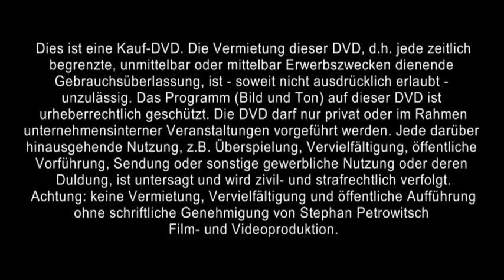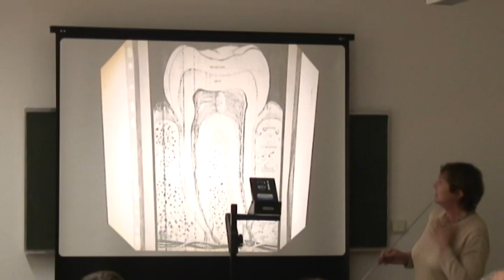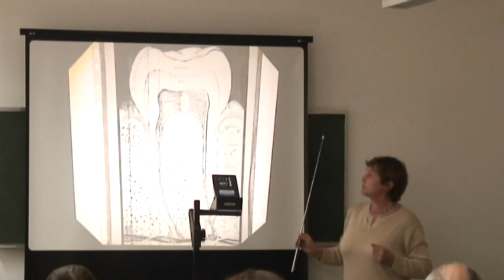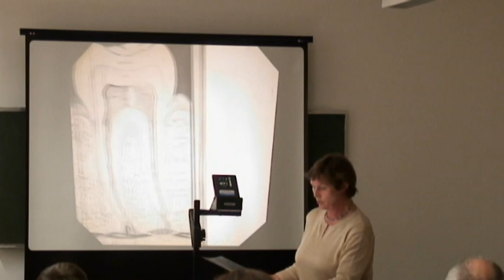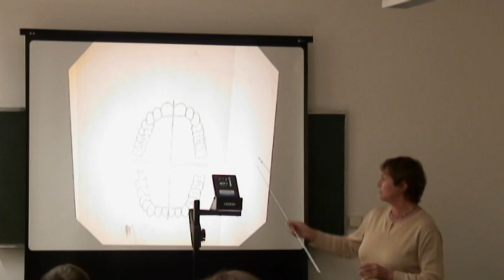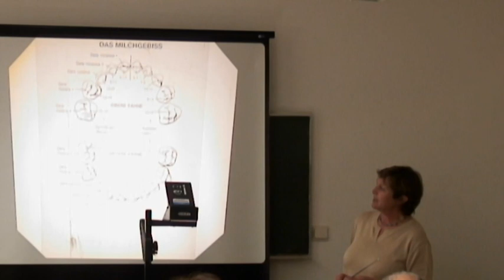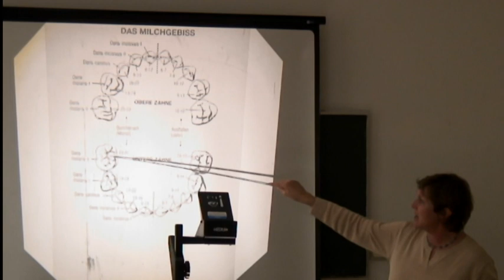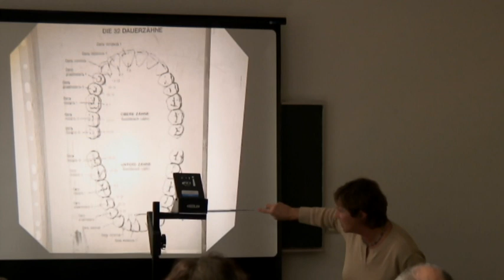1/5: Traute Boll: An jedem Zahn hängt ein ganzer Mensch - Ganzheitliche Sichtweise von Zähnen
Dieser Vortrag gibt Einblicke in ganzheitliches zahnärztliches Wissen, Denken und Tun. Es werden Informationen über die symbolische Bedeutung, die energetische, emotionale und organische Zuordnung der Zähne und des Mundraums vermittelt. Traute Boll widmet sich dem Aufbau der Zähne, der Darstellung möglicher Zusammenhänge mit organischen Krankheiten anhand der Übersicht von Dr. Edelmann (wobei sie verschiedene Interpretationen anbietet, ohne einen dogmatischen Ansatz zu verfolgen).

Nebenbei streift sie noch kurz folgende Thematiken:

Was bewirken Zahnregulierungen auf der nicht-stofflichen Ebene, und was hat Einfluss auf die Erfolgsquote?
Was bedeutet das "Aus-der-Reihe-tanzen" von Zähnen grundsätzlich?
Welchen Bezug zum ganzen Körper können z.B. tote Zähne oder nicht angelegte Zähne haben?
Welche Faktoren haben Auswirkungen auf die Toleranz verschiedener Materialien im Mund?
Wie gehe ich mit meinen Weisheitszähnen um?

Dem nächsten Zahnarzttermin können die Teilnehmer mit mehr Wissen begegnen, und anfallende Entscheidungen gemeinsam treffen.